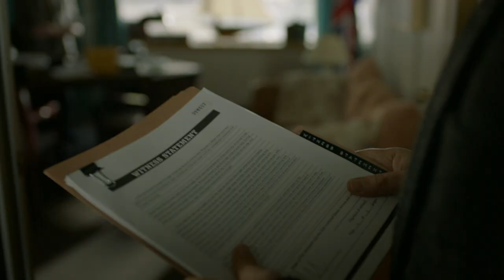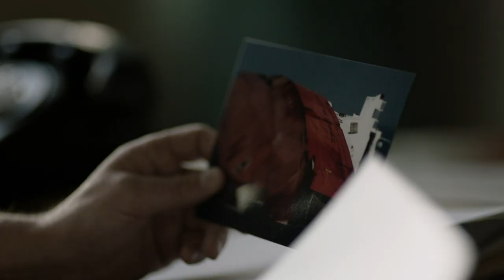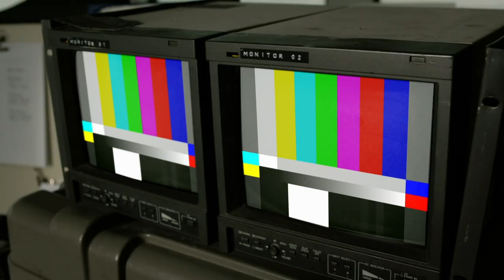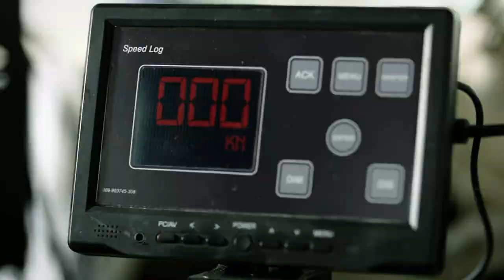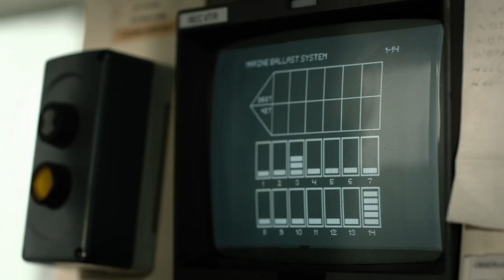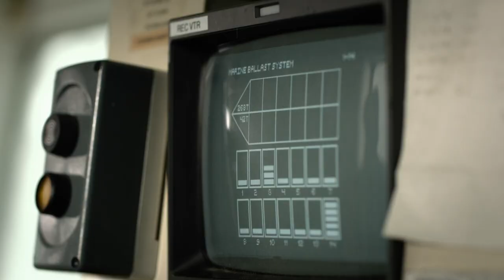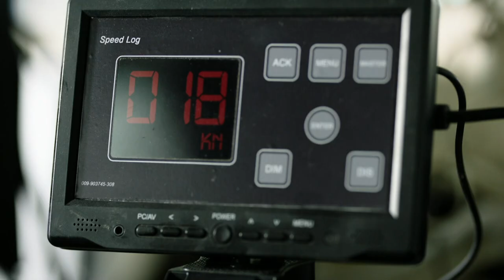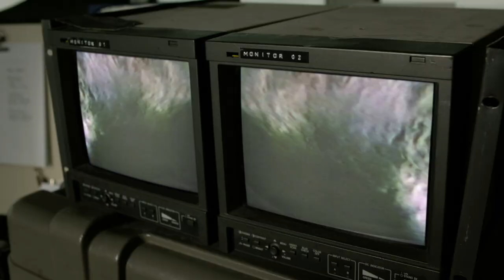Experts Recreate The Conditions That Caused The Capsizing Of A Modern Ferry | Disasters At Sea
The capsizing of the MS Herald of Free Enterprise in 1987 killed 193 passengers and was Britain’s worst maritime disaster in decades. Experts recreate the conditions of the ship in order to conclude what caused the ship’s tragic end.